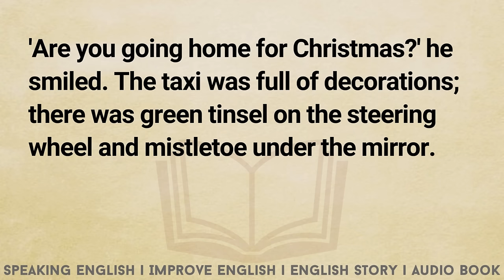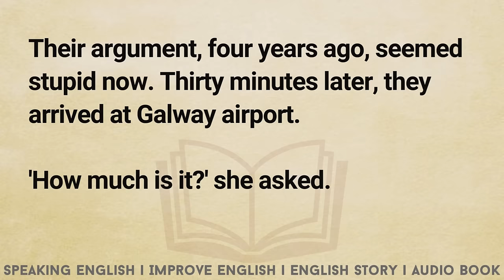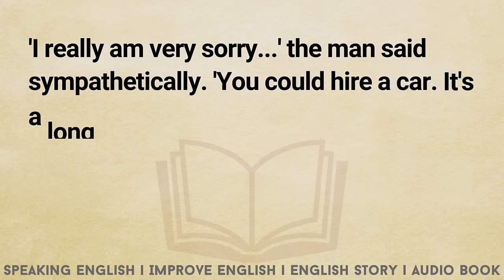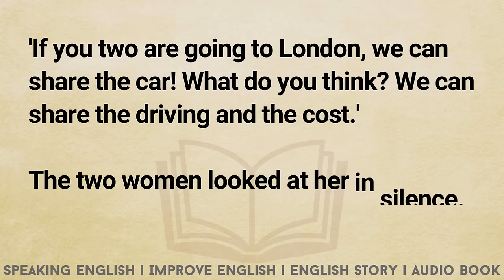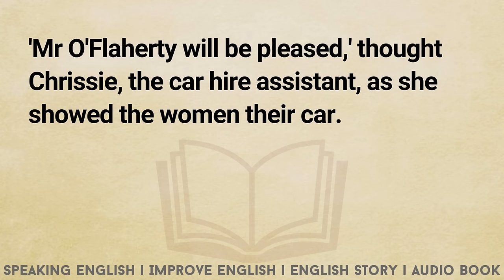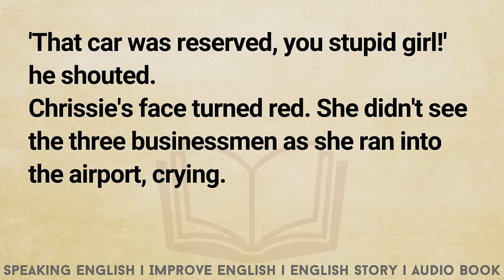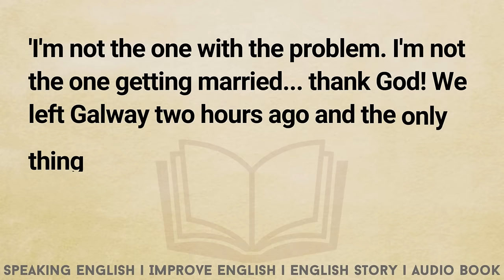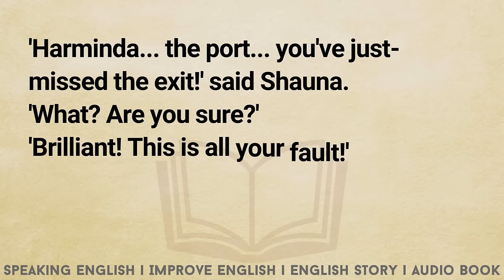Learn English Through Story Level 3 🔥 English Story | Graded Reader | Story LetsTalk-Stories